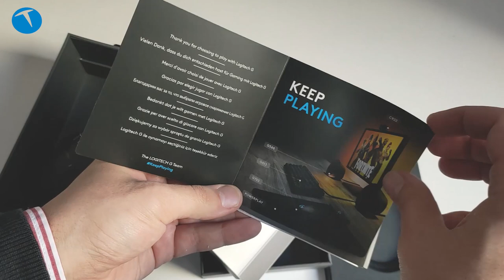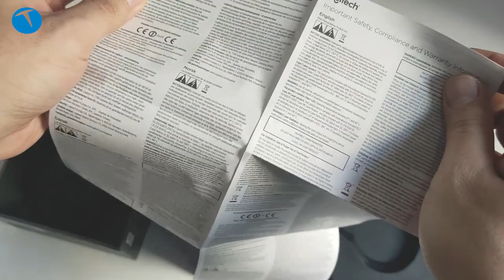1200 TL'lik Oyuncu Mouse'u Logitech G502 Lightspeed kutudan çıkıyor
Logitech'in oyunculara özel olarak tasarladığı G502 Lightspeed kutusundan çıkıyor. Hem kablolu, hem de kablosuz kullanabilir yapısıyla dikkatleri üzerine çeken mouse, ele oturması, tasarımı ve dinamikleriyle dikkat çekmeyi başarıyor.

Peki Logitech G502 oyun severlere neler sunuyor? Bu sorunun yanıtını önümüzdeki günlerde yayınlayacağımız Logitech G502 inceleme videomuzda bulabilirsiniz.